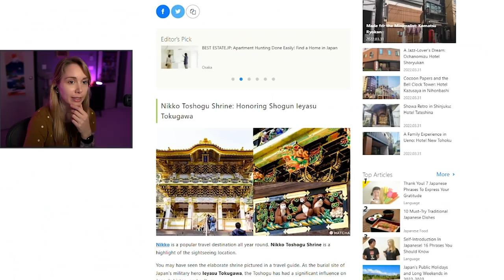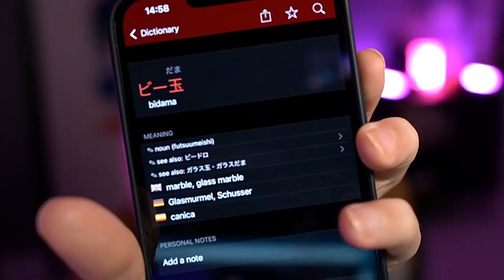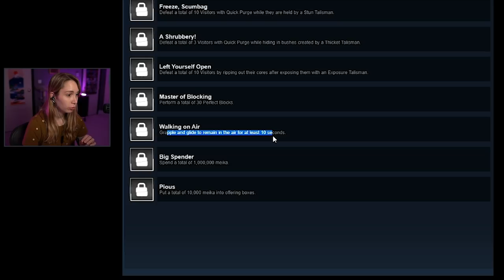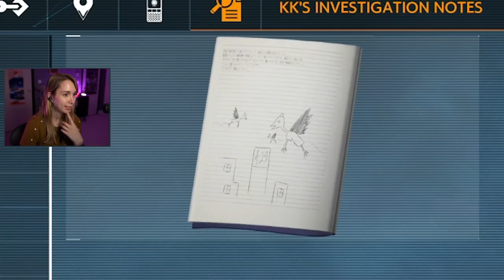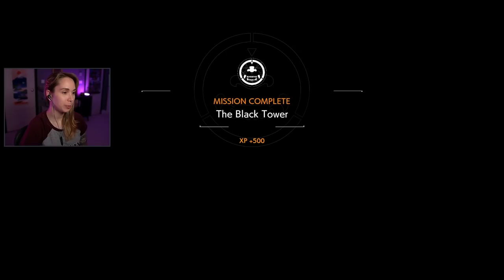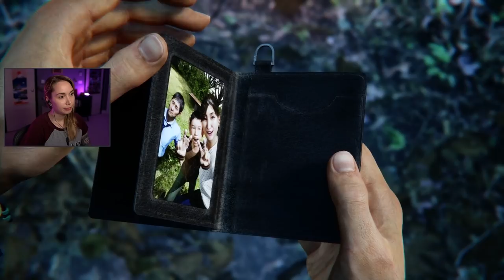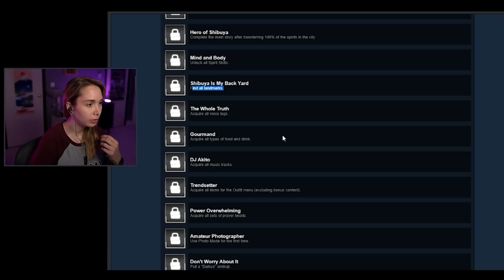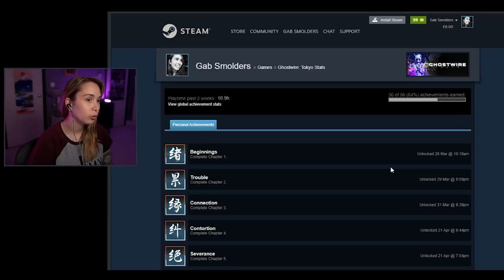Between life and death - Ghostwire: Tokyo [ENDING]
1:49:00 Back to main story